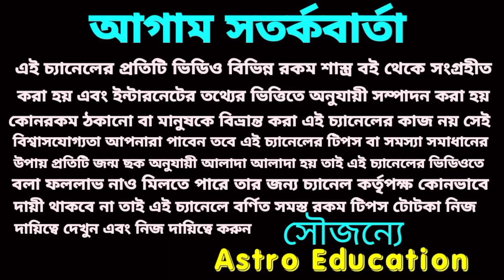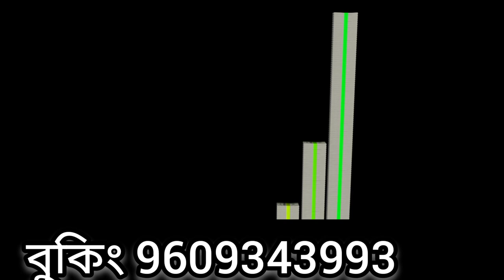আগামীকাল রবিবার 5 রাশির লটারি প্রাপ্তি।astro education# Lottery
আগামীকাল রবিবার 5 রাশির লটারি প্রাপ্তি।